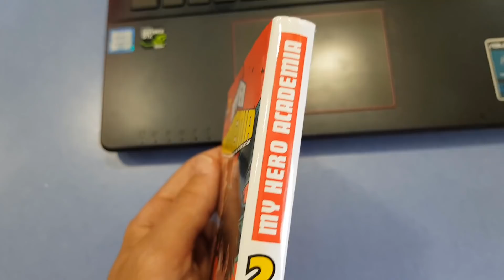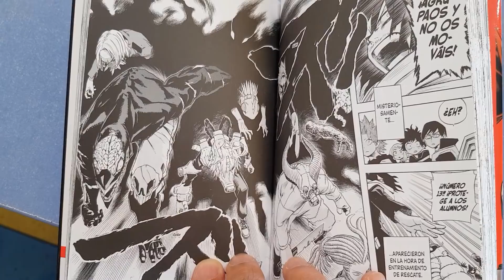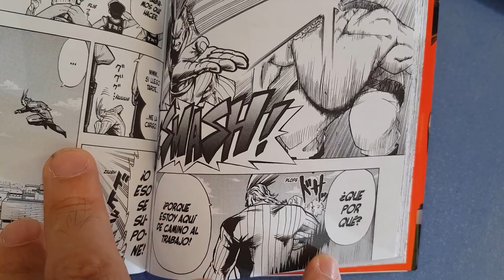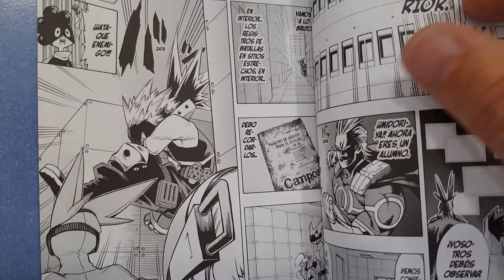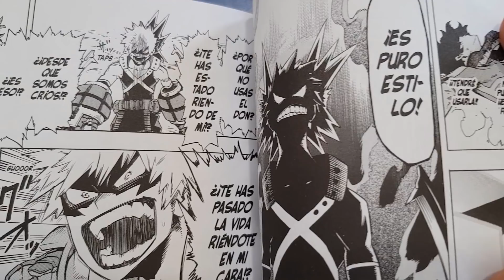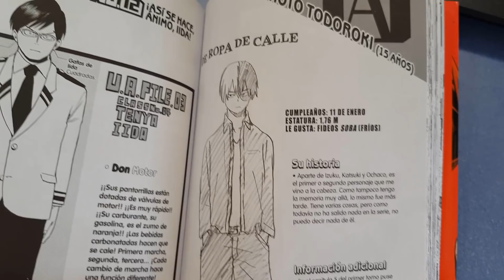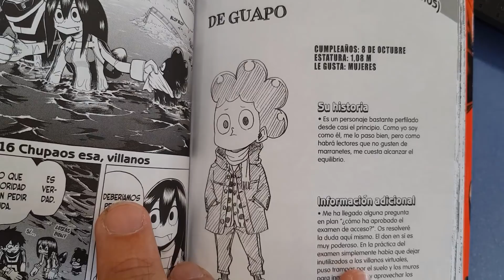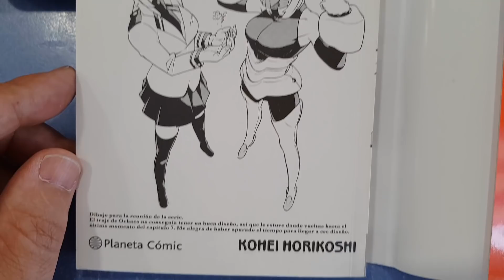EL POR QUÉ DEL ODIO DE BAKUGO | MY HERO ACADEMIA VOL. 2 [RESEÑA MANGA]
RESEÑA DEL SEGUNDO TOMO DEL MANGA DE BOKU NO HERO ACADEMIA PUBLICADO POR PLANETA COMIC